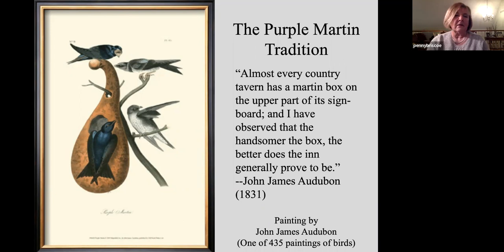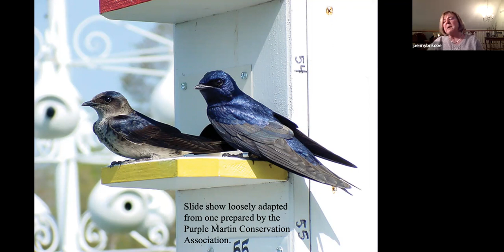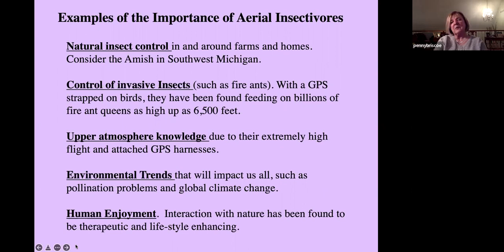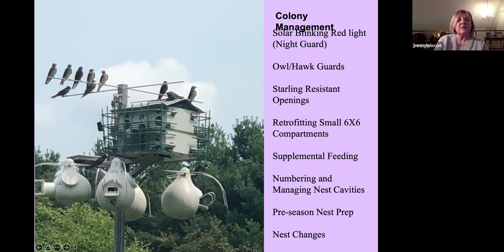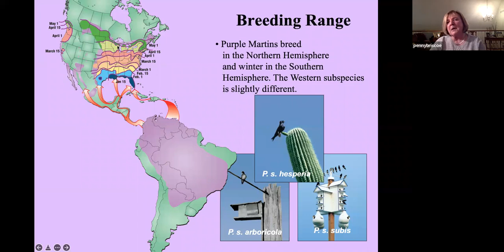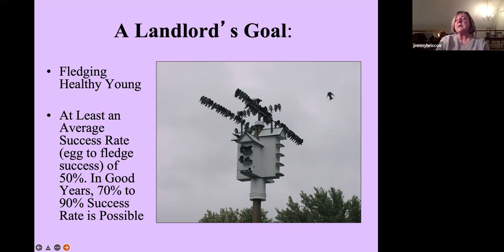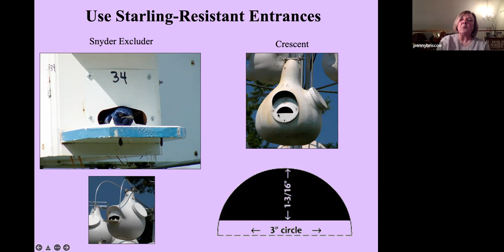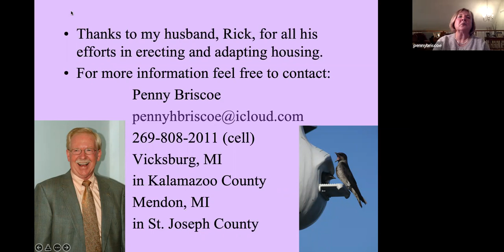March 8, 2022 Petoskey Audubon program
Learn About Purple Martins.    Graceful in flight, lovely to hear, and entertaining to host, the Purple Martin is the largest of the swallows. It is a wild "backyard pet” that absolutely must have human-provided nest cavities in order to survive. This little native songbird that is quickly declining in numbers is also fussy about its nesting locations--but if it locates a colony that is carefully managed by humans, it has struck gold!

Penny Briscoe is our presenter.  She has hosted Purple Martins since 1985 and now has two separate colonies totaling 54 nest cavities. Her talk will provide general information on the species and lots of experience and research to illustrate the caring and concern of so many Purple Martin landlords across Eastern and Midwest North America.